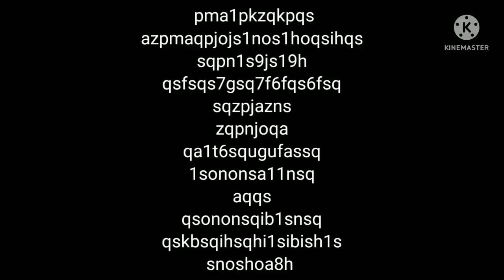after ending paramount 1998